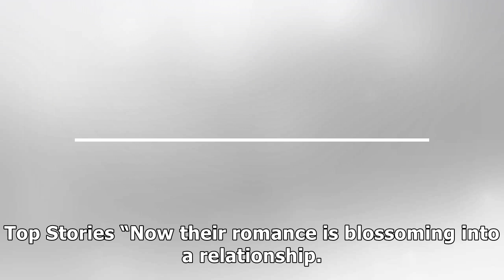Olly Murs ‘secretly dating’ Love Island star Zara McDermott